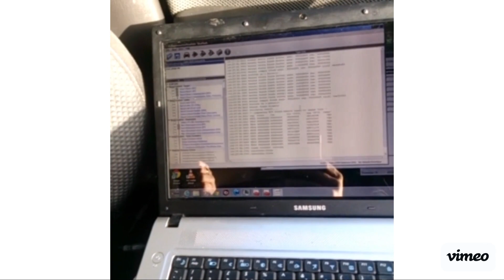love letter to my scooby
first time editing video.
a selection of vids from working on and enjoying my subaru impreza wrx legally